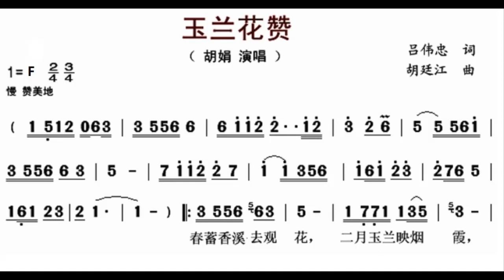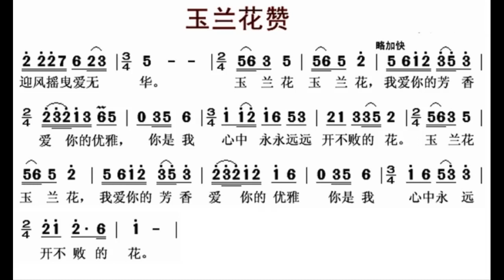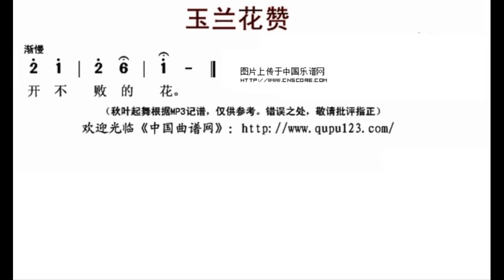玉兰花赞/玉蘭花贊 F调伴奏 - instrumental in F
谢谢光临！